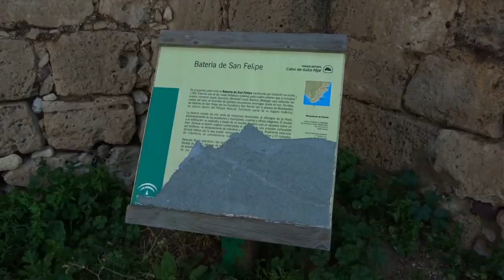Mit dem Wohnmobil nach Spanien | Januar 2020 | Teil 8 | Camping Los Escullos | Lucky Camper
Der Campingplatz Los es Cullos liegt in einem bizarren und wunderschönen Naturpark "Cabo de Gata"

Adresse Campingplatz:
Paraje Los Escullos, s/n, 04118, Almería

Unser Equipment